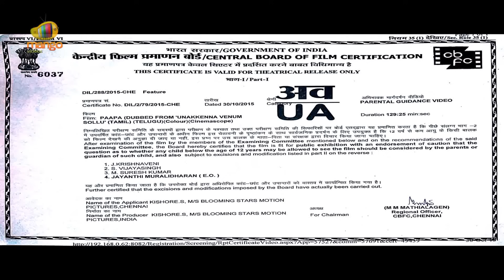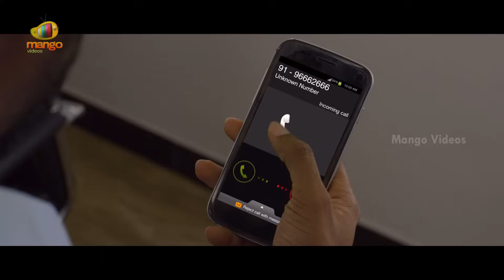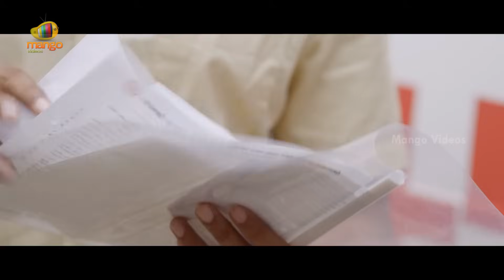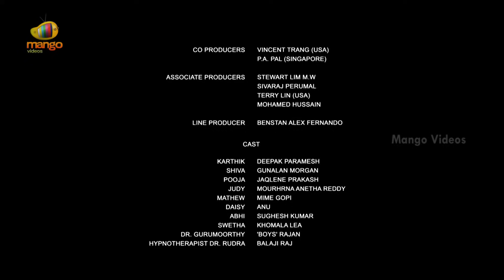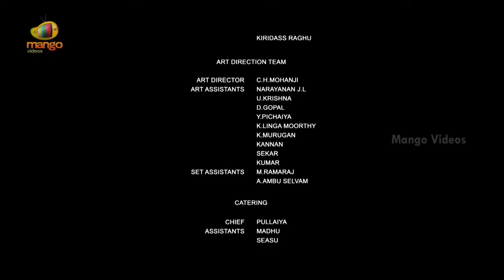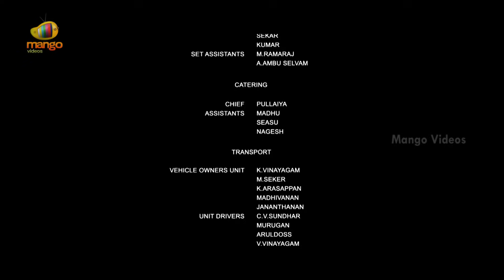Paapa Latest Telugu Horror Full Movie HD | Deepak Paramesh | Jaqlene Prakash | Mango Videos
Paapa Latest Telugu Horror Full Movie HD on Mango Videos. Paapa latest Telugu Movie ft, Deepak Paramesh and Jaqlene Prakash. Papa is Dubbed Version of Super Hit Tamil movie Unakkenna Venum Sollu.

This Movie was Directed by Srinath Ramalingam and Produced by Kishore. Music Composed by Siva Saravanan.

Synopsis :

While visiting Chennai to treat their ill son, a couple encounter a paranormal presence that is linked to a fateful past decision made by the boy's mother.

Happy Watching!